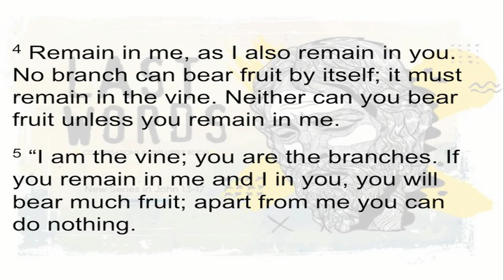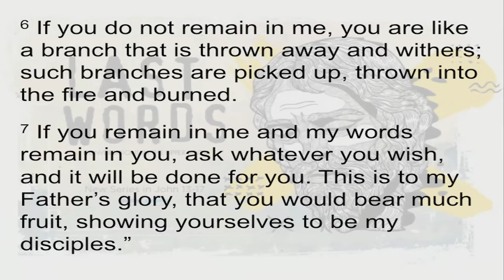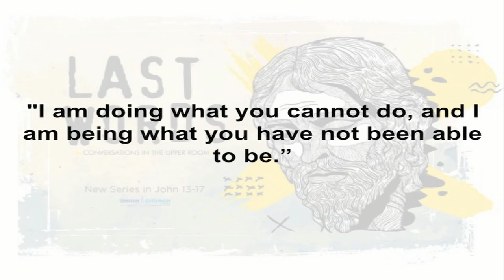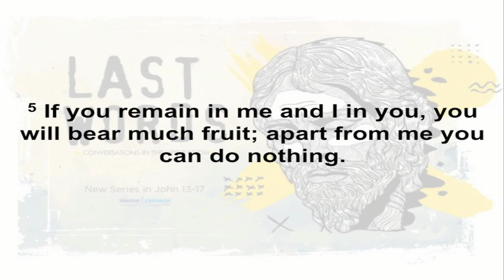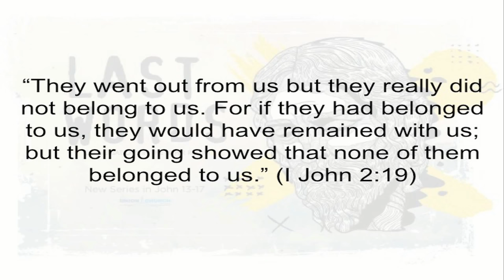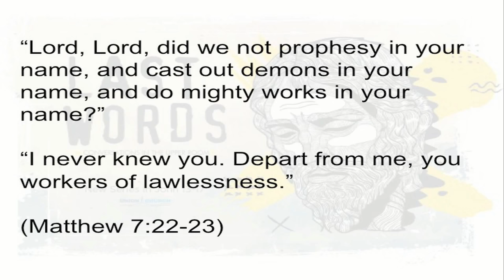"I am the Vine. You are the Branches." - John 15:1-7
Pr. Jay Bauman